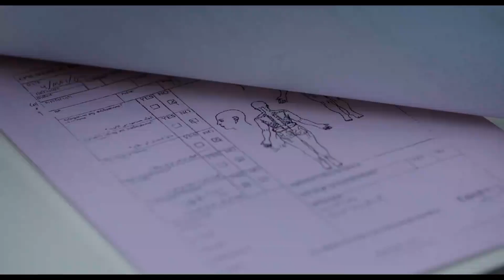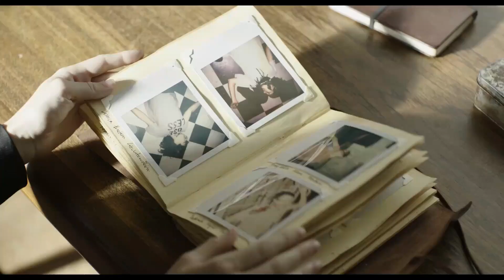Anomalous (2016) (Trailer HD) - Hugo Stuven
Título original:    Anomalous

Año:    2016

País:    España

Dirección:    Hugo Stuven

Guion:    Hugo Stuven, David Zurdo, Fernando Acevedo

Fotografía:    Pablo Rosso

Reparto:    Lluís Homar, Christy Escobar, Edgar Fox, Adria Arjona, Ben Temple, Julio Perillán, LoDeon, Jeffrey Alan Solomon, Gonzalo Bouza, Soraya Padrao, Michele-Nanette Miller

Compañías:    Numerica Films, Visiona TV

Género:    Fantástico, Terror, Thriller

Sinopsis:    David, un joven que padecía una extraña variante de la esquizofrenia, ha aparecido muerto en su bañera de forma terrible. Se sentía perseguido y amenazado por una presencia que era incapaz de definir. Todo coherente con su enfermedad. Su psiquiatra, el doctor Friedhoff, consciente de sus escasos progresos, decidió someterle a una novedosa e inusual terapia: que se grabase en vídeo, él mismo, durante una semana. Siete días de su vida normal, cotidiana, tratando de captar esa presencia a través del ojo frío y objetivo de la cámara. El médico pretendía así demostrarle que todo lo que le sucedía no era más que fruto de su imaginación, de su mente alterada y enferma.